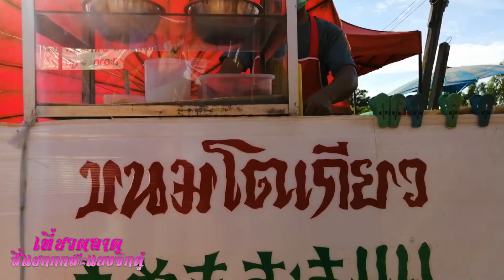มีอะไรในตลาดสี่แยกกกสะแบง??